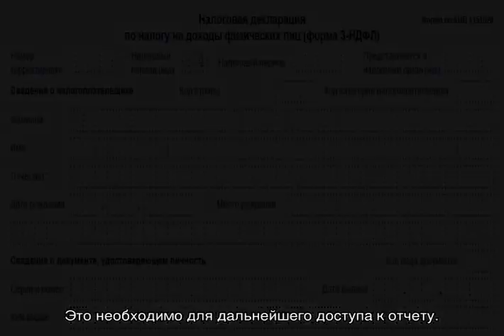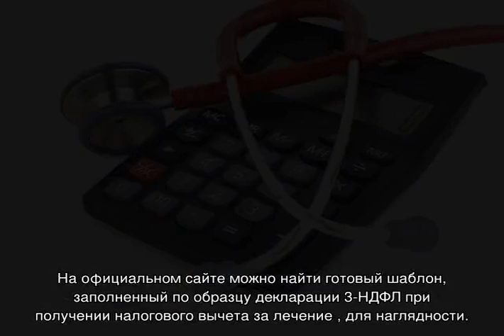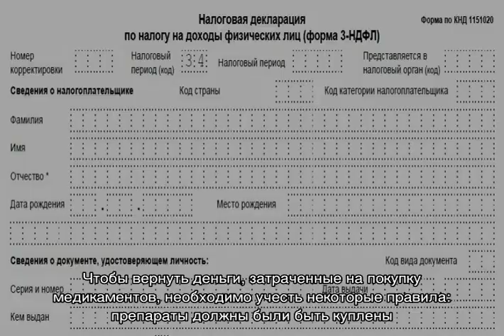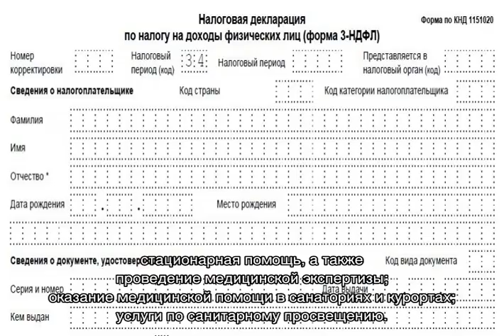Как заполнить 3 НДФЛ на налоговый вычет за лечение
Пример заполнения 3 НДФЛ при возврате за лечение, как выглядит образец заполненной декларации на возврат за лечение, что нужно об этом знать - пояснения и советы для решения юридических и налоговых вопросов.